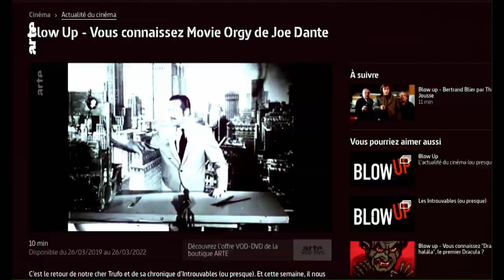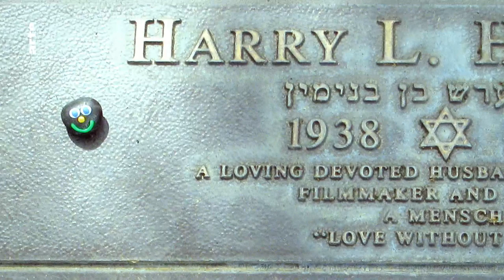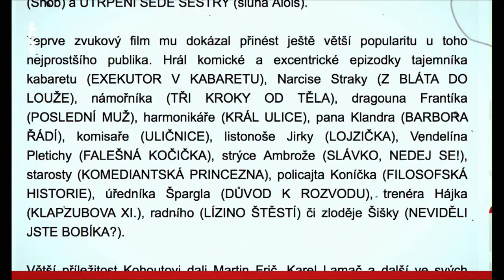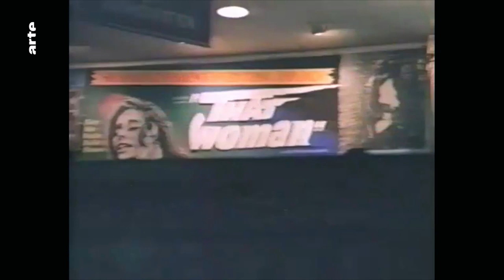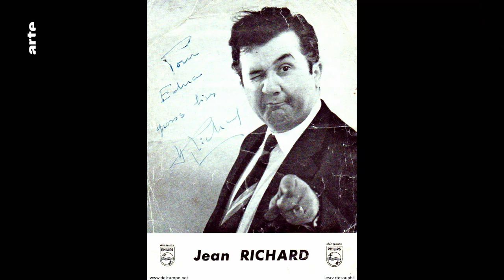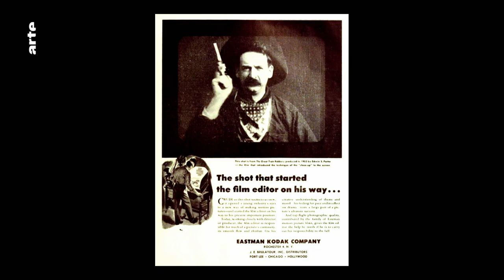Vous connaissez The Projectionist ? - Blow Up - ARTE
Une rentrée de Blow up sans notre inusable Trufo ne serait pas tout à fait une rentrée. Et cette semaine, il nous a dégotté un introuvable plus mystérieux que jamais : The Projectionnist. Vous connaissez ?